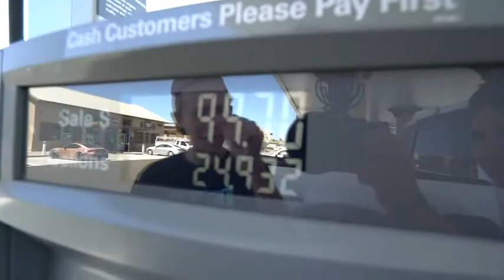FLIPS FOR KISSES WITH HOT GIRLS!